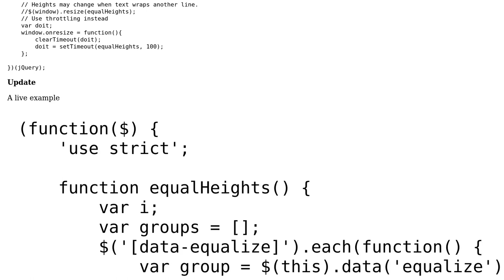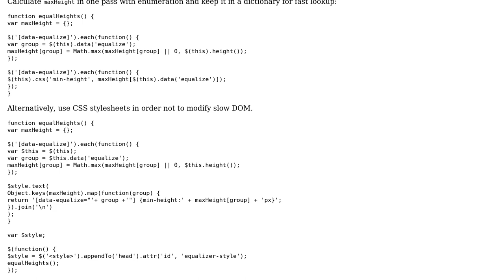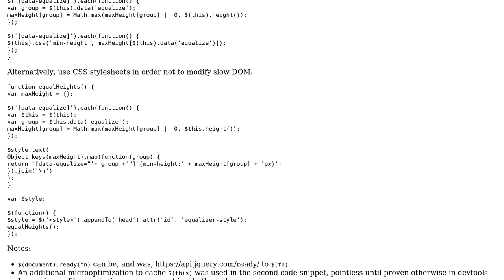Code Review: Javascript equalise heights of groups of elements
With thanks & praise to God, and with thanks to the many people who have made this project possible! You are responsible for your own actions.